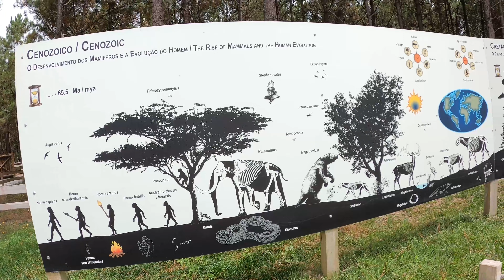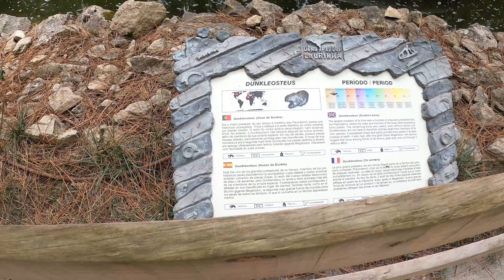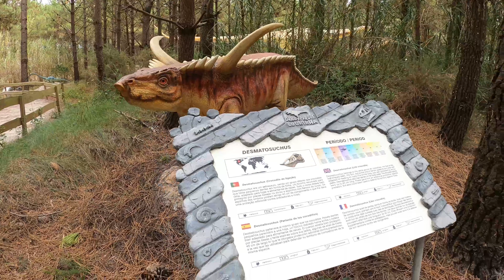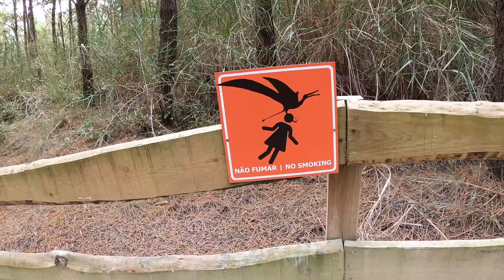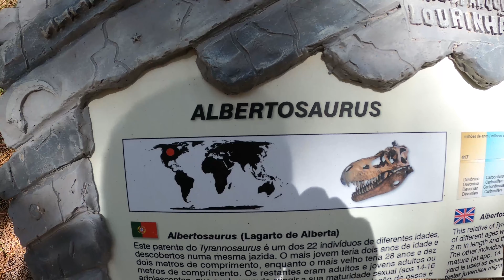Dino Park 2021